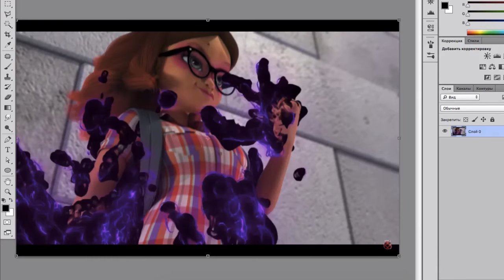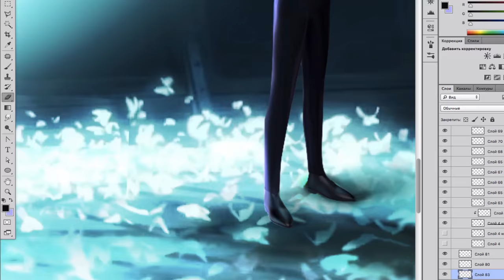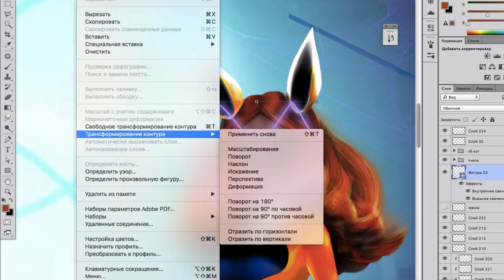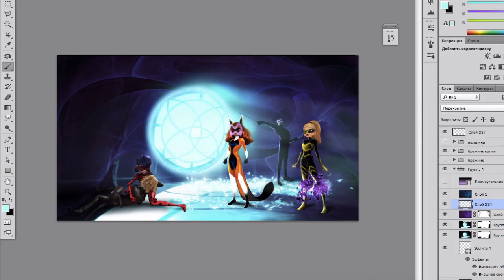Miraculous Speededit | Akumanized Volpina and Queen Bee